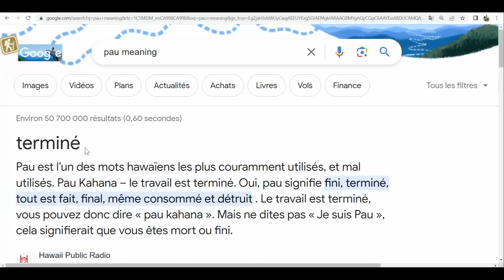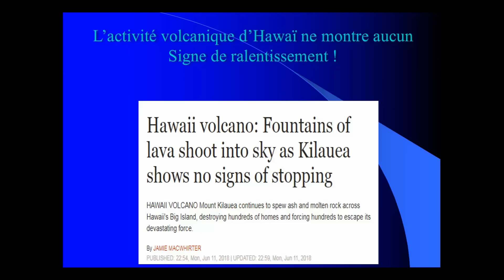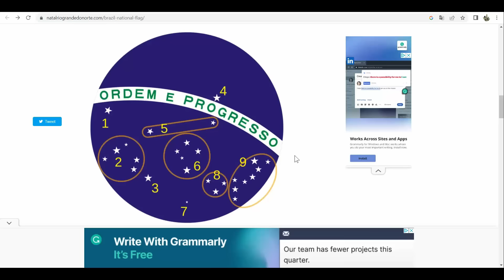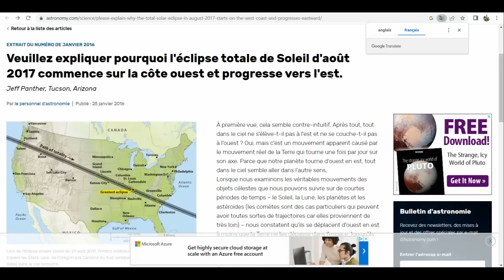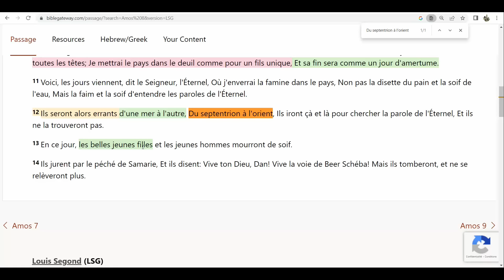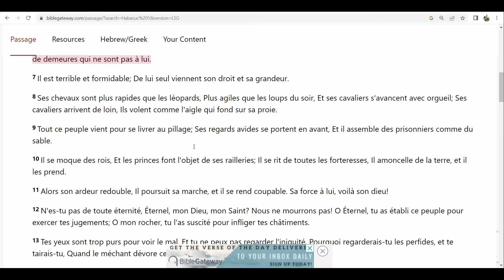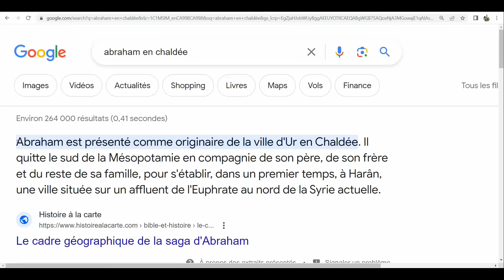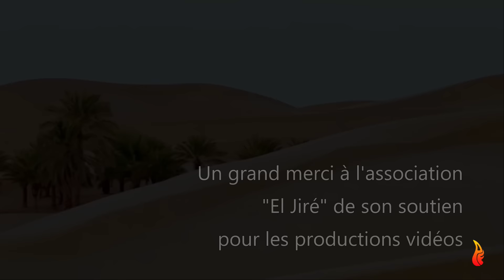LES TOURS DE BABEL DES TEMPS DE LA FIN - (LE FEMME, LA COURONNE ET LE DRAGON) - P18B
Une production HESTHELAMB - Série L'Arrivée du Grand Dragon Rouge.

On nous annonce le prodige astronomique de chapitre 12 de l'Apocalypse pour bientôt, soit pour le 17 septembre 2023 à la fête des Trompètes. Mais quand est-il du grand signe astronomique du 23 septembre 2017 qui a déjà été proclamé comme étant le premier signe dans le ciel du chapitre 12 ?
Était-il ou n'était-il pas celui qu'on a cru ?
Nous allons répondre à cette question dans cette introduction avant de procéder à analyser dans les chapitres suivants, le signe que plusieurs croient être le véritable signe de l'Apocalypse chapitre 12 et versets 1 et 2 décrivant une Femme enceinte, portant une couronne de 12 étoiles en présence d'un grand Dragon Rouge dans le ciel, attendu pour le 17 septembre cette année.

Liens importants : Histoire Juive selon Flavius Joseph, livre 17 :
(Textes sur l'Éclipse Lunaide de l'an 4 Av. J.C. et sur la sédission au temps du roi Hérode à la naissance de Jésus-Christ)

Vidéo ORIGINALE sur le retour des juifs en 1923 et du Mandat de la Palestinr de la Ligue des nations :

 • New HOLY SPIRIT insight about year of...

Document de la Ligues des nations, connue sous le noms des nations-Unies de nos jours, concernant le Mandat de la Palestine de 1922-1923 :

Lien pour la découverte des vestiges des murs de Jerusalem de 1972 à 1974 par l'excavation (fossés) :

Daniel chapitre 9 :

search=Daniel%209&version=LSG